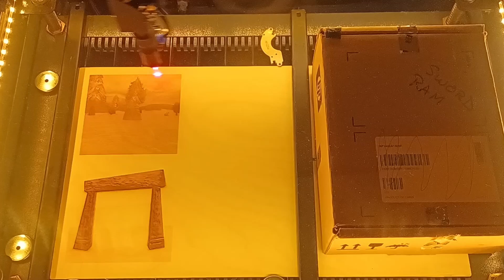Glowing Hub Subway Portal - Asheron's Call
Welcome back!  Finally finishing up 5 of 5.  4 were the different versions of Lifestones and I felt like the most well known portal was required.  Every server had this portal and was probably the most known portal on every server. You never forget your first jump.

Etsy store

This was done with my OMTech 50w Co2 Laser / Engraver.